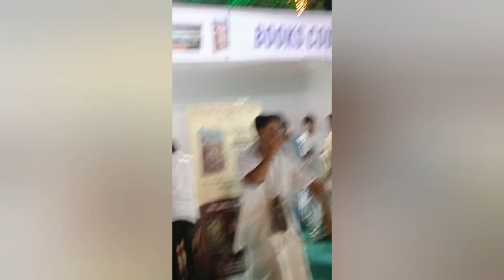Ratan Srivastava Bollywood Filmy Holi 25 March24 Mumbai Rajeshwari Sachdeva Varun Badola RakeshBedi